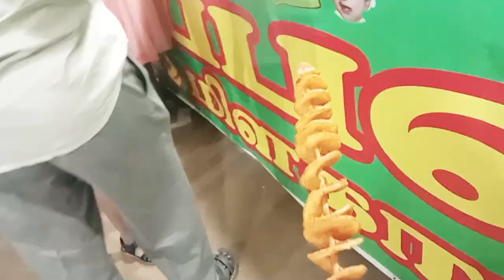codissia and v.o.c park exhibition.entertainment vlog